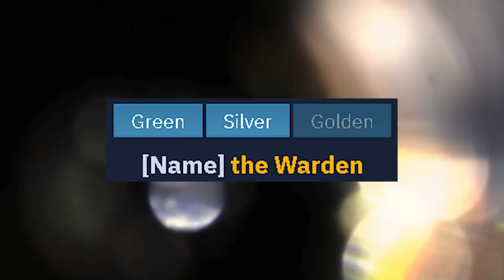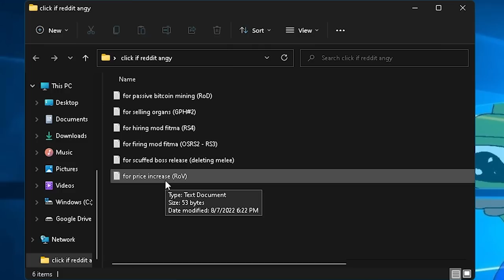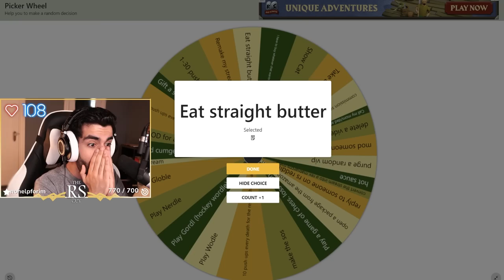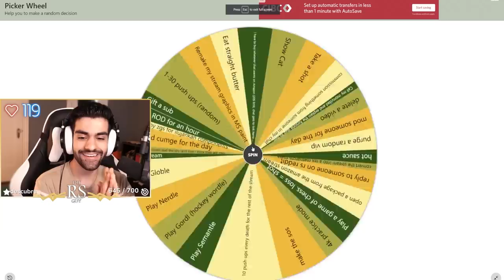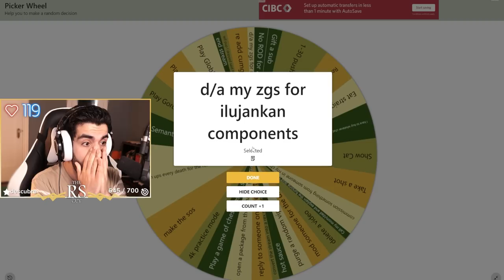The End of Solo (series finale)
Every journey reaches a point where it cannot continue. Thank you for being a part of the solo journey.

I also want to thank Editor Coachey (Sam) for his incredible work on this series. It wouldn't exist without him and I wish him nothing but the best in his future endeavors.